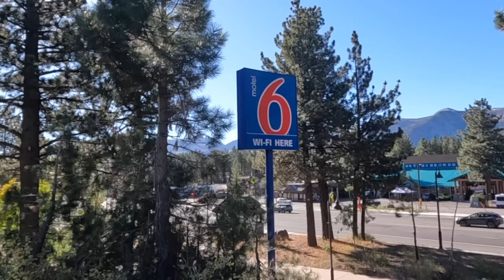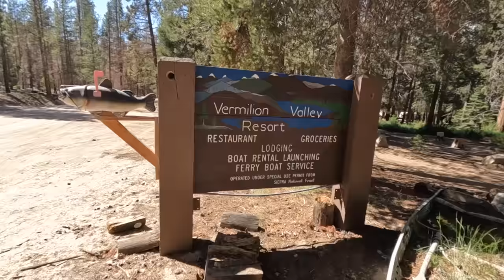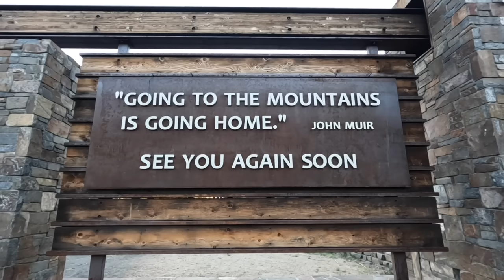I Quit Hiking the Pacific Crest Trail | PCT 2023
I Quit Hiking the Pacific Crest Trail | PCT 2023 // After hiking 981 miles of the Pacific Crest Trail this year, I decided to end my hike and come back home to the PNW.

In this video, I’ll explain why I decided to end my hike this year in Mammoth Lakes and share with you some of my plans for hiking the PCT again next year.

There were many reasons that went into making this decision and it wasn’t an easy one to make. I’ve spent the last 200+ miles thinking about how I wanted to tackle the Sierra section, what I would do if conditions changed and took time to assess my comfort level with the conditions I was willing to deal with while I was out there on trail by myself in some of the most remote sections of the entire PCT.

Here’s why I quit the Pacific Crest Trail in Mammoth Lakes and came home.

Interested in using Backcountry Foodie to help you put together a backpacking meal plan for your next trip?

Need help finding where to go hiking? Don’t want to get lost when out in the backcountry?